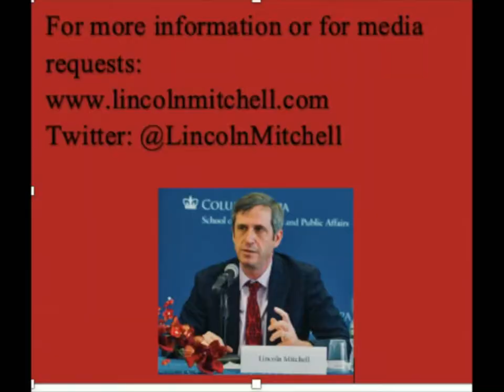Mitchell Minute 585-Joe Biden Owes an Apology to Neanderthals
March 4, 2021-Joe Biden described governors Greg Abbott and Tate Reeves as engaging in neanderthal thinking. The President should apologize to neanderthals. Reeves and Abbott are killing people to keep their radical base happy.